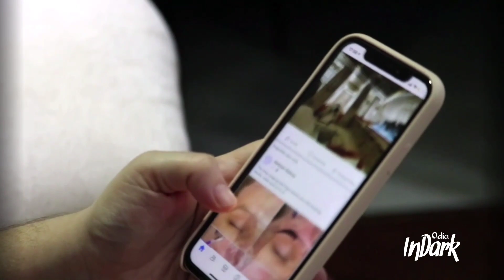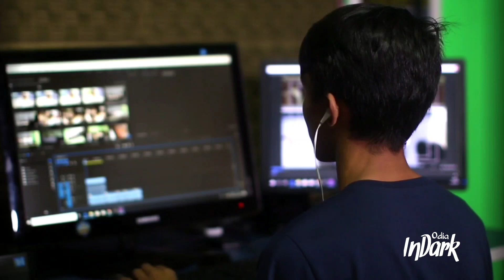ଜଗନ୍ନାଥ ମନ୍ଦିର ଆକାଶରେ ଦେଖାଗଲେ ହନୁମାନ | Shocking Viral Photo of Hanuman Above Jagannath Temple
Voice & edit :  Rakesh kumar

👉 All the characters, incidents, names, and situations used in this story are fictitious. The resemblance to any person living or dead is purely Co-incidental. So far all the stories have been sent to me from our subscribers . So kindly don't take these stories seriously because these might be a fictitious creation .